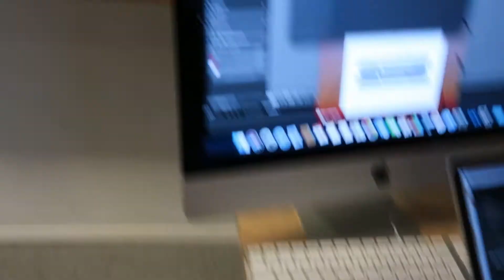VLOG - Haircut & Photo Studio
A quick little vlog i did awhile ago when I cut my hair.